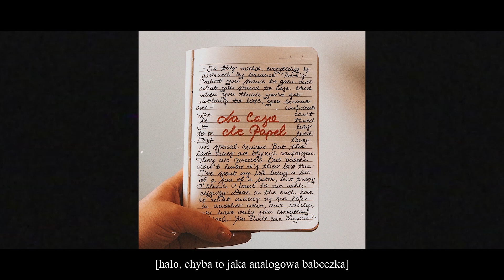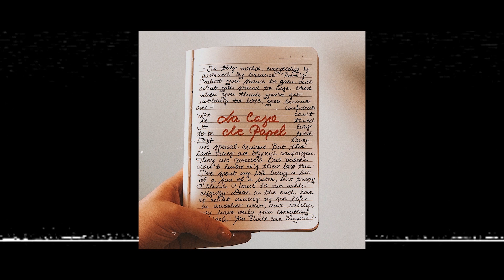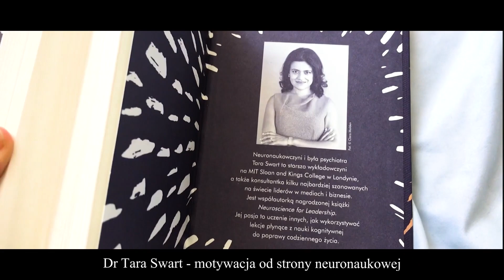TI AMO BERLINA, TROCHĘ CHUCKA BASSA & MÓZG // inTRUElancer 03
Moja pierwsza seria na tym kanale nazywała się "inTRUElancer".
Postanowiłam ją wznowić, zatem zapraszam na ulubieńców kwietnia 2020!
Wszystko zostawiam Wam w linkach i będzie mi niesamowicie miło, jeśli ze mną zostaniecie i zaobserwujecie ten kanał. Dziękuję!🌲

Love,
Agata